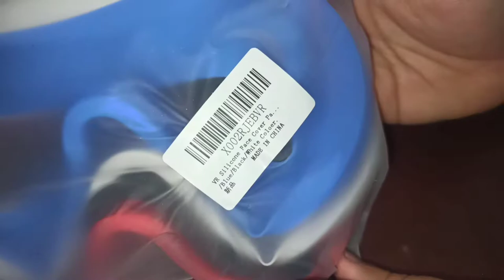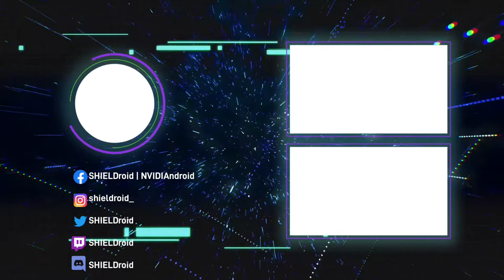Tecnoimportaciones nos obsequia un Kit de Accesorios para Oculus Quest 2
Agradecidos con la tienda TECNOIMPORTACIONES en Bogotá - Colombia por este obsequio.

Oculus Store
Android VR